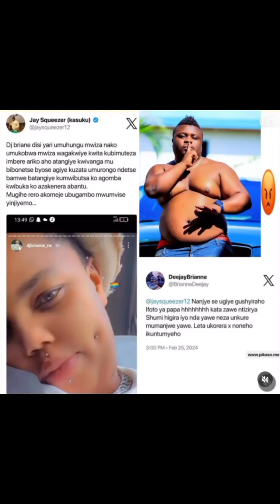🚨🚨BREAKING NEWS. ....IZINKURU NIZIGUCIKA URABA URUMUHOMBYINTAHANDI UZAZIKURA ,KURIKIRANA BYOSE......